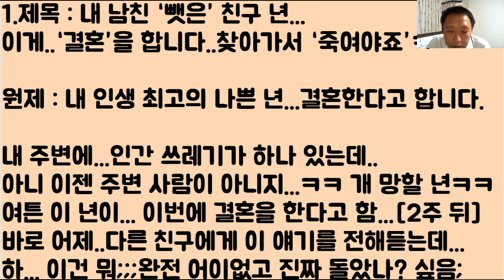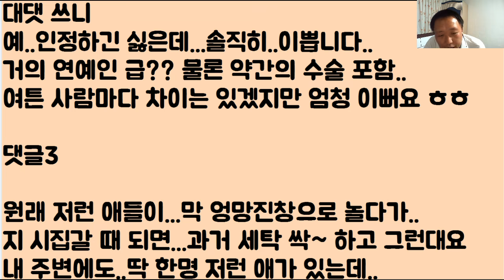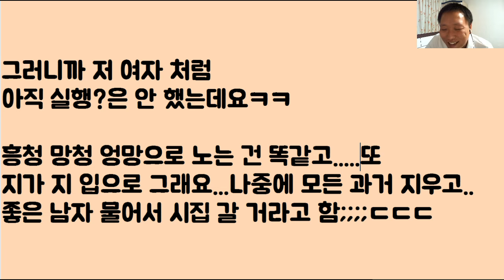[꼬막이 언니ㅋㅋㅋ] 내 남친 ‘뺏은’ 친구 년...이게..‘결혼’을 합니다...예 맞아요 ㅎㅎ 바로 찾아가서 ‘죽여야죠’ㅋㅋㅋㅋ